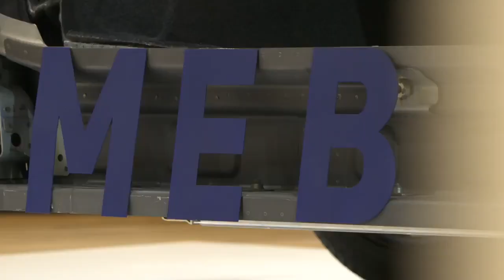Volkswagen I.D.車系首款量產車南非測試中，預計2019年底登場！